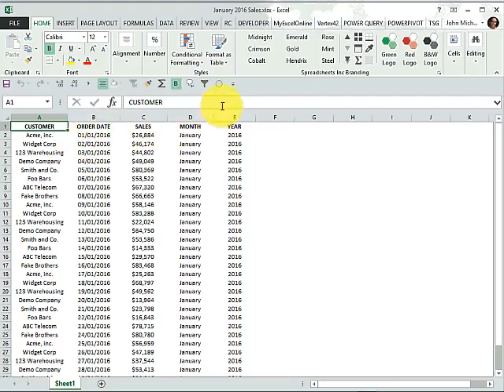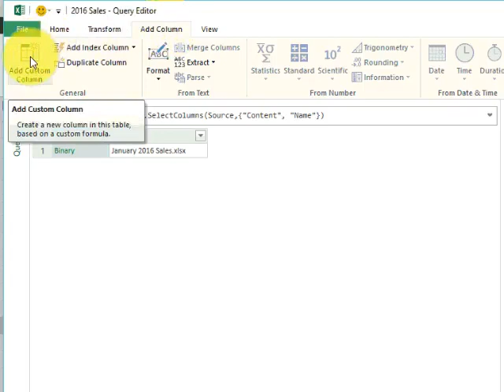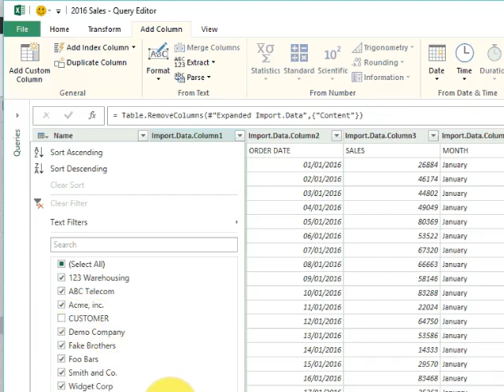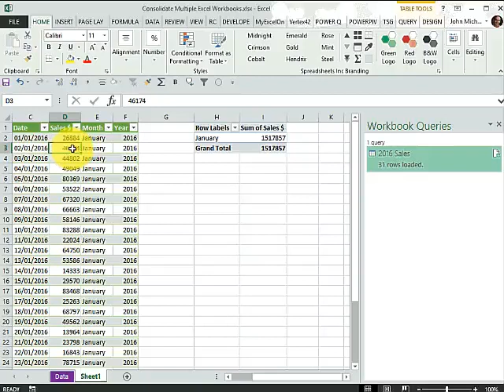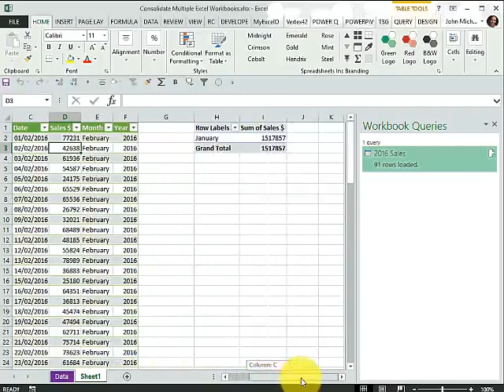Consolidate Multiple Excel Workbooks Using Power Query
How do you consolidate multiple Excel workbooks into one using Power Query?

There are a couple of ways you can do this, using VBA or complex formulas but the learning curve is steep and out of reach for most Excel users.

Luckily with Excel Power Query this consolidation task can be done in a couple of minutes!

👨‍🏫 MyExcelOnline Academy Online Excel Courses 👇
1,000 Microsoft Excel video training tutorials & support covering Formulas, Macros, VBA, Pivot Tables, Power Query, Power Pivot, Power BI, Charts, Financial Modeling, Dashboards, Word, PowerPoint, Outlook, Access, OneNote, Teams & MORE...

101 Most Popular Formulas Paperback on Amazon
101 Ready To Use Macros Paperback on Amazon
101 Best Excel Tips & Tricks Paperback on Amazon

Cheers,

JOHN MICHALOUDIS
Chief Inspirational Officer & Microsoft MVP